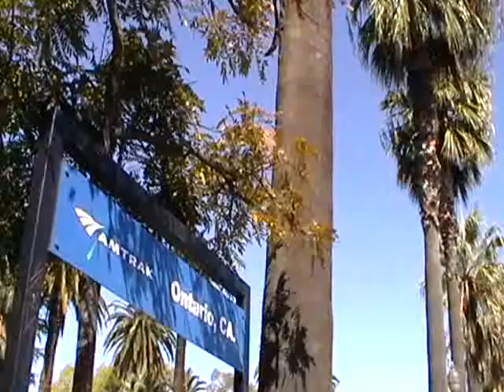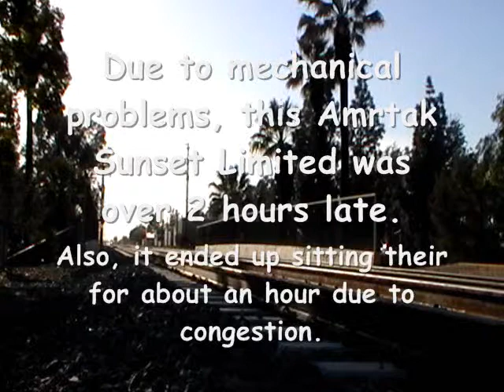Railfanning in Several Cities Part 2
Random Railfanning Part 2!  patched SPs s at the end! once again, idk if thats rare or not.